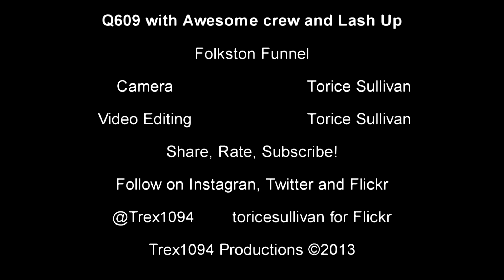Q609 With Awesome Crew and Lashup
9/21/13 Q609 has a YN2 C40-8 leading with EMD's in the lash up